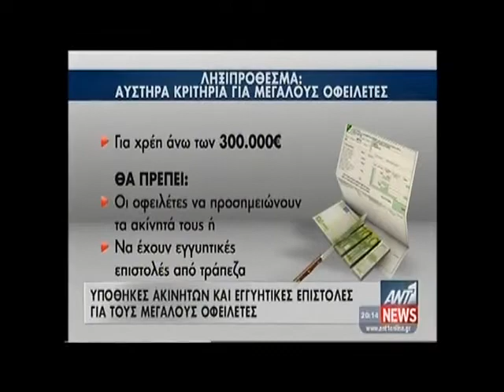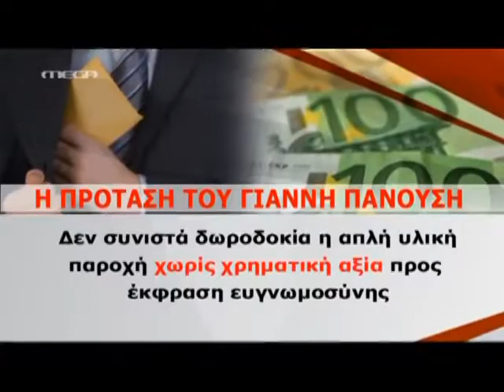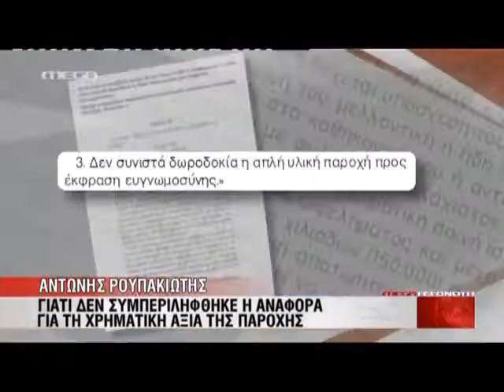Τα καλύτερα των δελτίων_GR (2)